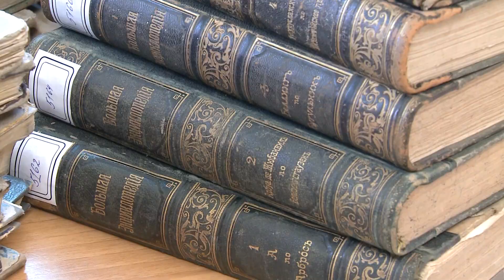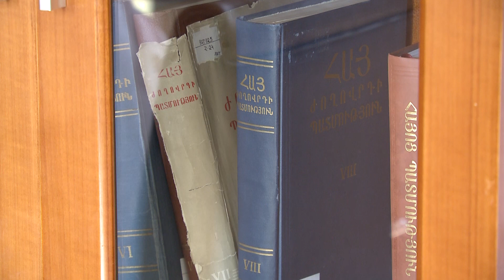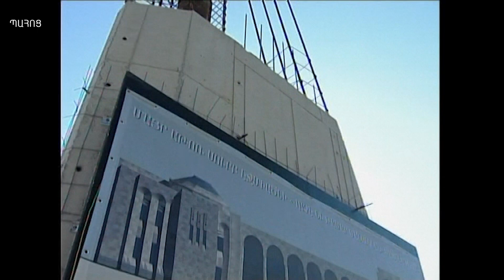Մայր Աթոռ Սուրբ Էջմիածնի «Վաչե և Թամար Մանուկյան» մատենադարանը 10 տարեկան է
2022 թվականի հոկտեմբերի 18-ին գործունեության տասնամյակն է նշում Մայր Աթոռ Սուրբ Էջմիածնի «Վաչե և Թամար Մանուկյան» Մատենադարանը: Այն երկրի խոշոր պահոցներից է` այստեղ է պահվում հայագիտական և աստվածաբանական շուրջ 80000 միավոր գրականություն` գրքեր և ձեռագրեր:

The "Vache and Tamar Manukyan" Library of the Mother See is 10 years old

On October 18, 2022, the "Vache and Tamar Manukyan" Matenadaran of the Mother See of Holy Etchmiadzin celebrates the tenth anniversary of its activity. It is one of the country's largest repositories, where around 80,000 pieces of Armenian and theological literature - books and manuscripts - are kept.